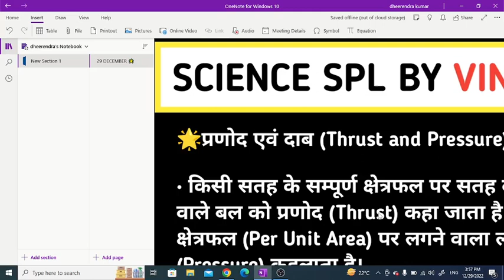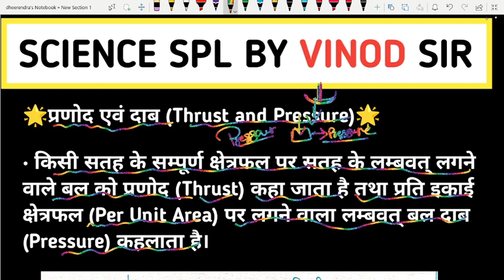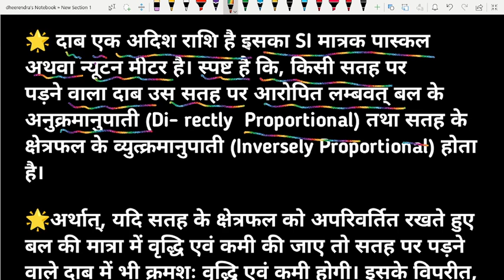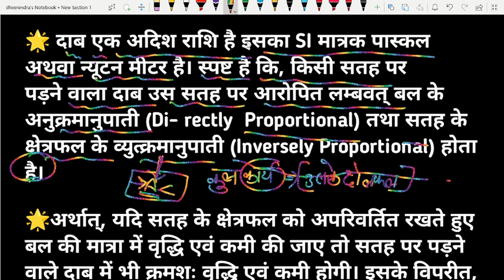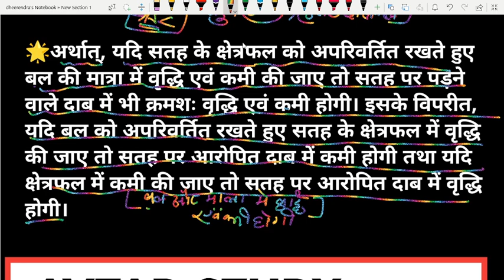Pressure and Its Types | दाब और उसके प्रकार | Science GK-Physics MCQ | SSC, RAILWAY